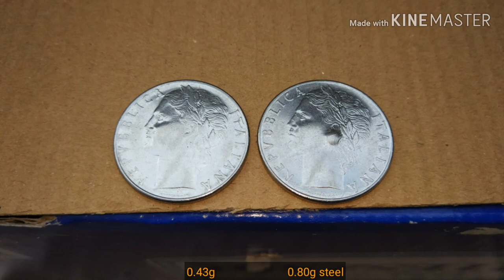680fps - Airsoft vs Coins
!!! Important !!!
Never use aluminium/glass/steel bbs on airsoft fields!!!

BB(s):
- 0.43g specna arms bb
- 0.80g steel bb